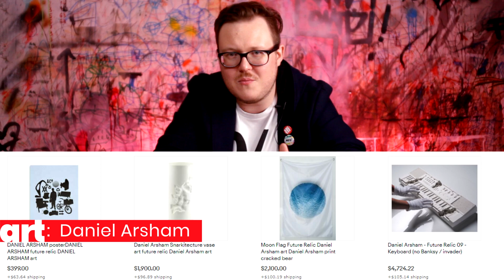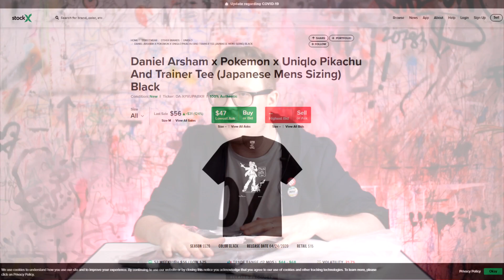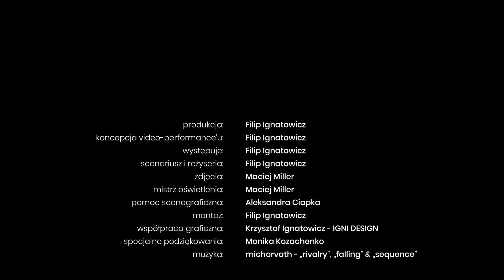EP13 artUNBOXING: Pokemon 2020 3020 - Filip Ignatowicz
Czołem! W dzisiejszym odcinku przenosimy się do roku 3020 i spoglądamy w przeszłość- to jest naszą współczesność. Razem z Danielem Arshamem spojrzymy na cykl prac Future Relics i skupimy się na jego współpracy z brandem UNIQLO oraz The Pokemon Company, której efektem są T-shirty z Pokemonami i Pokedexem po tysiącletniej erozji. To drugi odcinek składający się na zadanie stypendialne artUNBOXING 4.0, które zrealizowano ze środków Miasta Gdańska w ramach Stypendium Kulturalnego. Dla odcinków opublikowanych dzięki tej pomocy na kanale znajduje się osobna playlista. A do około-artystycznych obiektów jak i multipli wyprodukowanych przez brand UNIQLO w artUNBOXINGu na pewno jeszcze wrócimy. Pozdro!